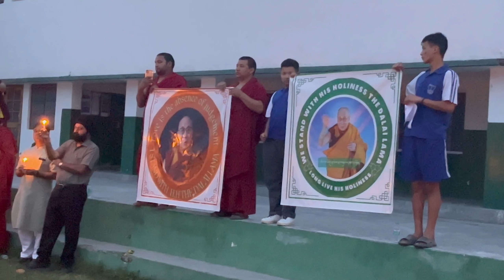🕯️CLEMANT TOWN CANDLE LIGHT PEACE MARCH🕯️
🕯️CLEMANT TOWN CANDLE LIGHT PEACE MARCH🕯️ / STOP DEFAMING HIS HOLINESS THE DALAI LAMA